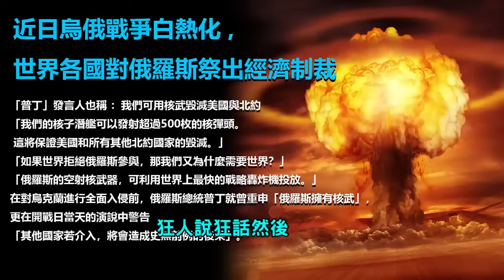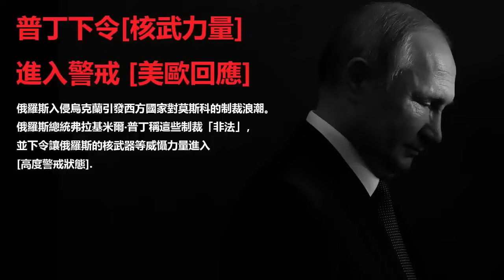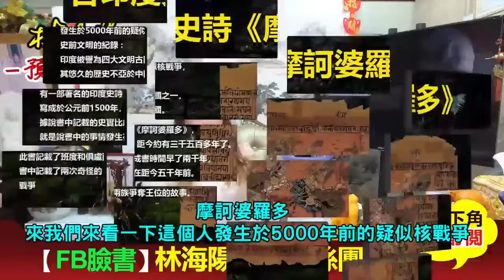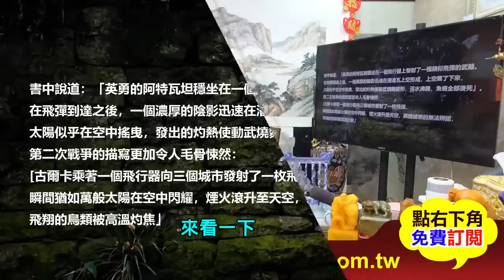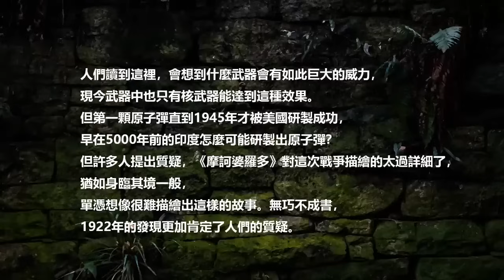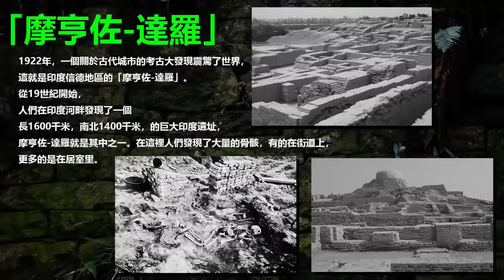遠古核戰預示錄 ，梵文起源、戰爭、輪迴，又輪到現代這一代！？【重要回顧】